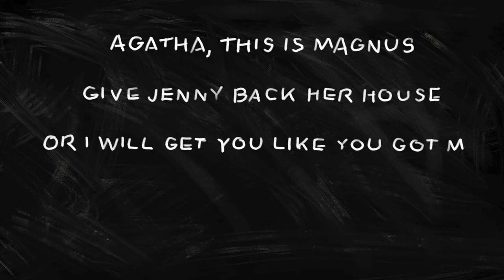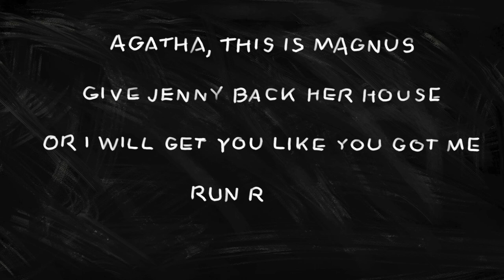Matilda chalkboard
Matilda chalkboard animation for use in a local stage production.